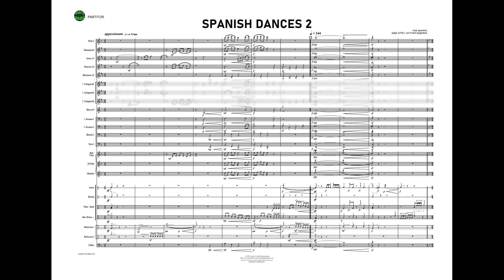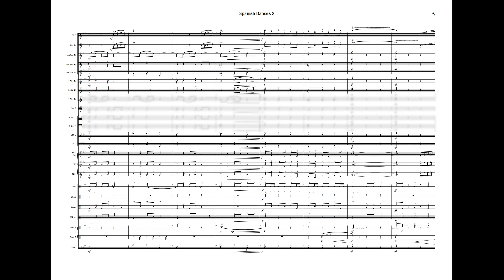SPANISH DANCES 2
Erhältlich als:
▪ PDF
▪ XML
▪ jpg
▪ mus
▪ mp3